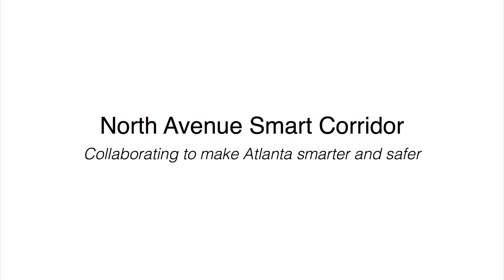Georgia Tech & City of Atlanta Launch North Avenue Smart Corridor Project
On Thursday, September 14, the City of Atlanta launched the North Avenue Smart Corridor. The approximately $3 million project is being funded by the RENEW Atlanta bond and is receiving technical support from Together for Safer Roads, a coalition of global private sector companies, across industries, collaborating to improve road safety.